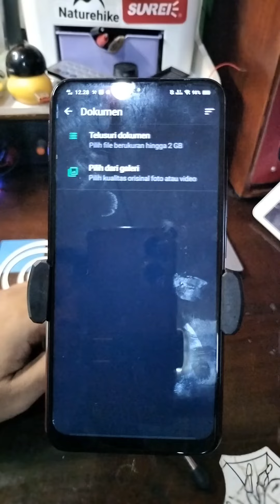Cara Ambil Foto 10 Sidik Jari dan 2 Telapak Tangan dengan Kamera HP.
AFTA Indonesia
Aqila Fingerprint Talent Analysis

Jenis Bakat dan Jenis Kecerdasan yang dimiliki seseorang ternyata dapat dipetakan dari Bentuk Pola Sidik Jari, dan Frekuensi Otak terpresentasikan di Sudut ATD Telapak Tangan.

Deteksi Masalah lebih Dini
Saat Balita semua terlihat Normal namun menginjak Usia SD, kadang masalah mulai terlihat, dan Kita sebagai Ortu mulai bingung, mencoba mencari solusi.
Parahnya yang seharusnya menjadi solusi malah menambah masalah.
Dengan Analisa Bakat ini, Prediksi Inti masalah dapat Kita ketahui lebih mudah.

Hasil Analisa Paket Premium Meliputi :
Harga Rp 400 ribu per Klien
- Dominasi Otak
-  Nilai IQ dan EQ
- Kecerdasan Majemuk
- Bakat Alami
- Tipe Belajar
- Personal Learning Style
-  Motivasi Belajar
- Penjurusan SMA
- Karakter dan Sifat
- Pola Hidup
- Kemampuan Super
- Level Unik
- Gaya Kerja
- Gaya Komunikasi
- Jurusan dan Pekerjaan
- Kelemahan & Kelebihan

Hasil Analisa PLS
Khusus untuk TK SD dan SMP
Harga Rp 50 ribu per Klien
 - Dominasi Otak
- Cara Belajar
- Kelemahan
-       Kelebihan

Cara Ambil Sampel
1. Gunakan Kamera HP (kalau ada Kamera Makro)
2. Foto 10 ujung jari, 1 Foto 1 jari
3. Kasih keterangan, misal Jempol Kanan
4. Foto 2 Telapak Tangan, kasih keterangan Kanan / Kiri (pakai Kamera Biasa)
5. Pastikan Sidik Jari terlihat
7. Konfirmasi Kirim Foto ke WA 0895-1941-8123

Konsultasi Hasil Analisa dilayani Pukul 18.30  – 20.00 WIB
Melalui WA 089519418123